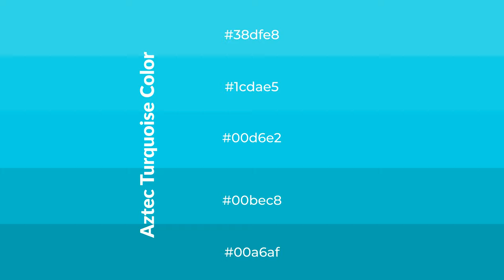Shades & Tints of Aztec Turquoise color 00d6e2 A Cool Blue color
Shades of Aztec Turquoise color 00d6e2 Cool Shades of Aztec Turquoise color with Blue hue for your project!

Shades
Hex 00bec8

Tints
Hex 1cdae5

Aztec Turquoise is a cool color, and it emits calming, serene, soothing, refreshing, spacious, unwinding, peace and relaxed emotions. Cool colors are like water, ice, sky, grass, soft and snow. You can see them used in baby products.